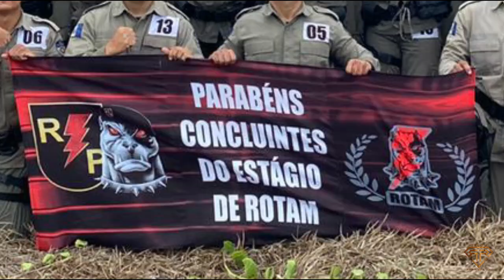17º Estágio de ROTAM - BPRp PMAL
17º Estágio de ROTAM realizado pelo Batalhão de Radiopatrulha da PMAL.